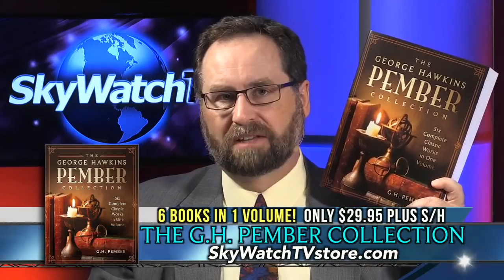Joel Richardson Returns To SkyWatch To Discuss The Abrahamic Covenant